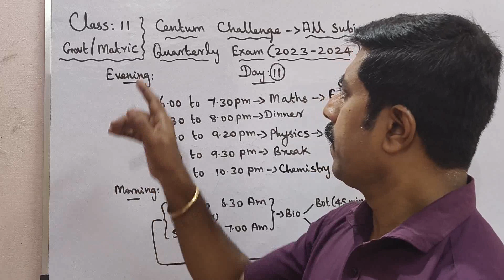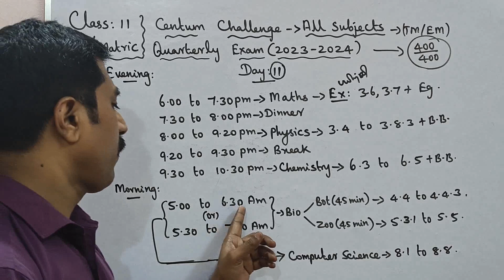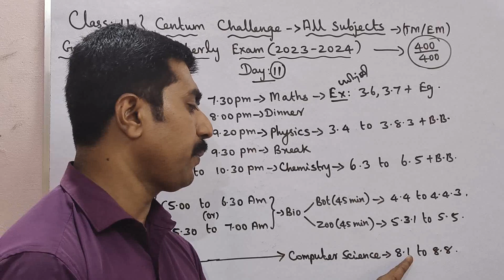Class 11|Quarterly Exam -2023|Centum Challenge|Day 11|All subjects|sky physics